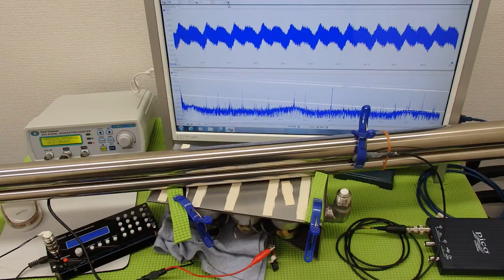超音波プローブによる金属部品の表面改質 ultrasonic-labo